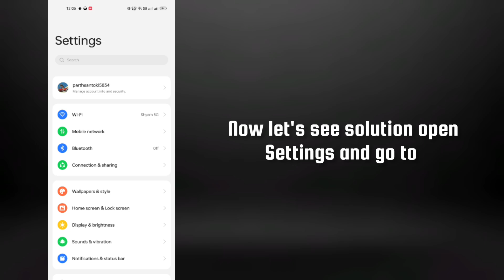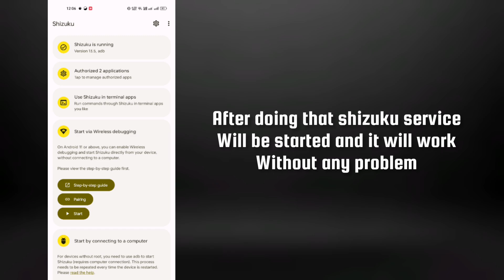You need to take an extra step error shizuku on Android 13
You need to take an extra step error shizuku on Android devices

Hello everyone in this video i will show you how to fix shizuku error on Android devices it will show you need to take an extra step error shizuku. when you click on start in shizuku error will occur because device manufacturer applied some settings for adb permission you can fix it from developer option after this you can fix shizuku error and you need to take extra step error shizuku will be also fixed on your android device

solution for this shizuku error are different in different Devices and i already told everything in video so be sure to watch full video so you can easily fix problem of you need to take an extra step error in shizuku on Android device.

topics covered:-
you need to take an extra step shizuku,
you need to take an extra step,
shizuku error fix,
shizuku error oppo,
shizuku error realme,
shizuku red error,
you need to take an extra step shizuku realme,
you need to take an extra step shizuku oppo
you need to take an extra step shizuku oneplus,
you need to take an extra step shizuku redmi,
you need to take an extra step shizuku xiaomi,
you need to take an extra step shizuku problem solve